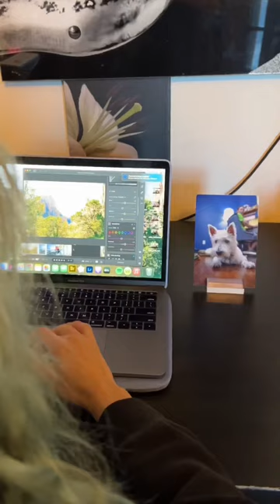Pet dog photo printed on ChromaLuxe HD Aluminum Metal for office desk.